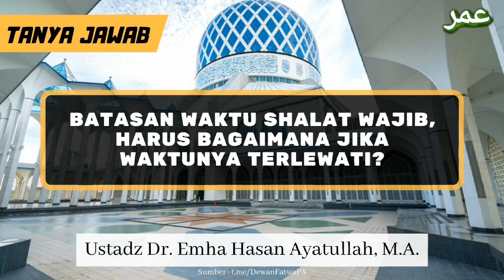TJ | Batasan Waktu Shalat Wajib, Harus Bagaimana Jika Waktunya Terlewati?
🌤AUDIO NASEHAT🌤

🖇 Batasan Waktu Sholat Wajib, Harus Bagaimana Jika Waktunya Terlewati?

🎙Ustadz Dr. Emha Hasan Ayatullah, M.A. حَفِظَهُ اللهُ

🎥 Sumber : ProgramFatwaTV "Live Interaktif - Hidup Indah Dengan Sunnah"

🎧  Unduh & Simak Audio 🎧

🖥 Saksikan Fatwa TV melalui:
- Telkom-4 Freq 3720/32727/H
- Facebook.com/DewanFatwaPA/live
- Youtube.com/FatwaTVOfficial/live

♻️ Jadilah penyambung kebaikan dengan turut membagikan, Insyaa Allah akan menjadi ladang amal jariyah untuk diri Anda dan orang lain.⁣